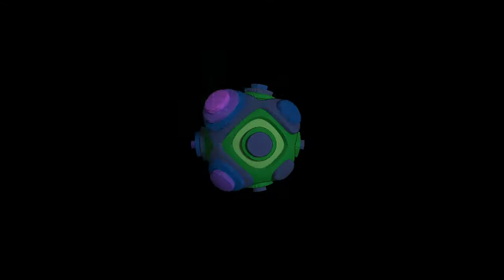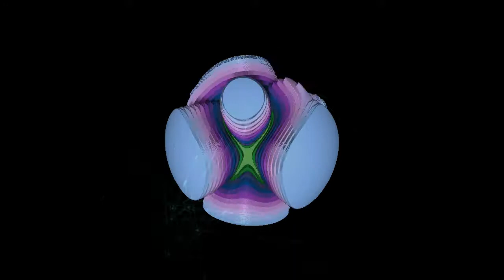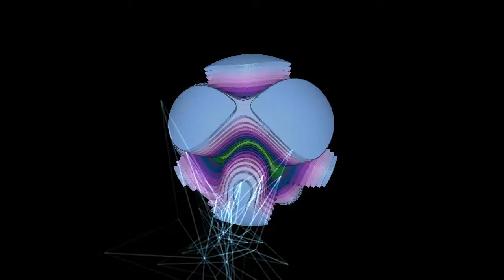Archetype Mix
Die komplette mit über 30 Songs nurCD 7,99 Euro (CD Download kaufen

Oder die DVD mit über 30 Video-Songs nur 24,99 Euro !

Filmmusik Soundtrack Eigenkomposition Trance Cooler_Rock Rock Musik Grunge RnB Drum&Bass Premiere2021 GuitarRock 2021News Resons-Music Corp.